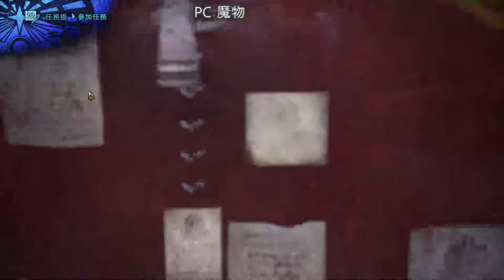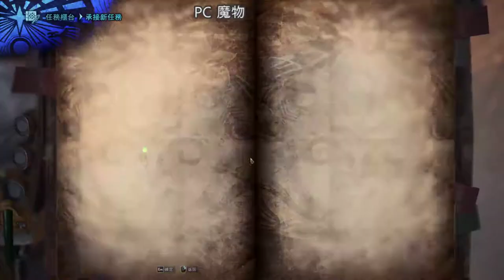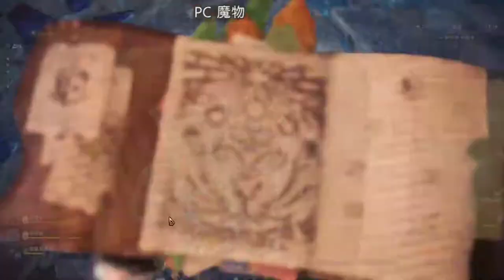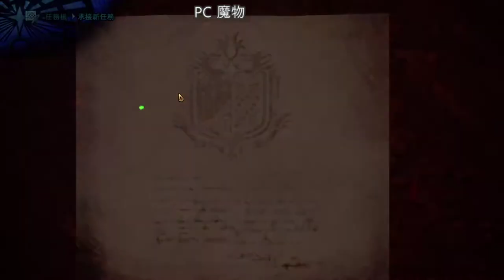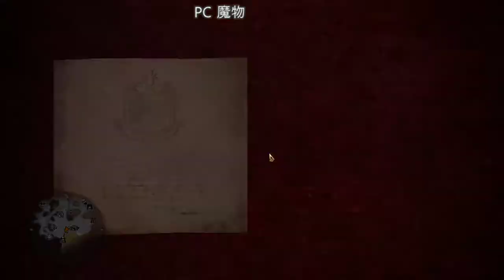【繁星】矮人挖礦 2020 2 16 【6】